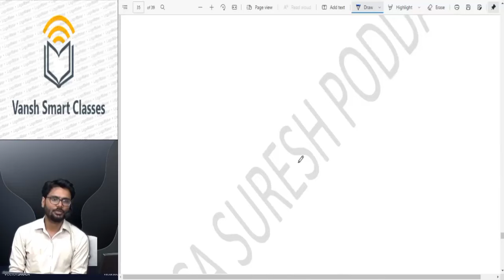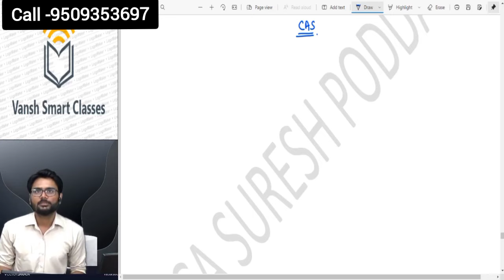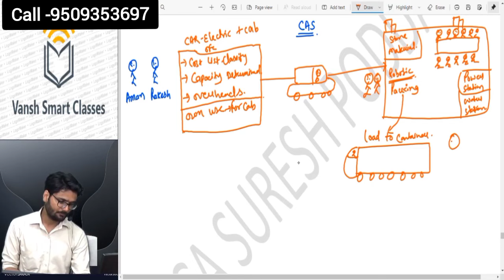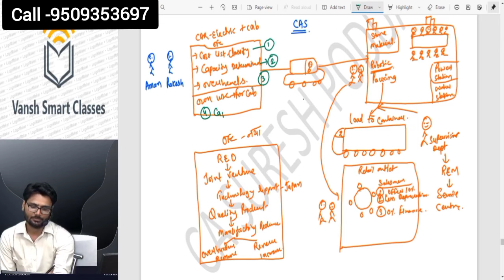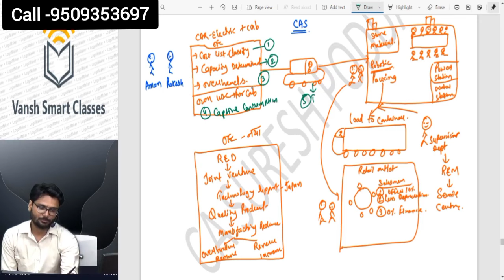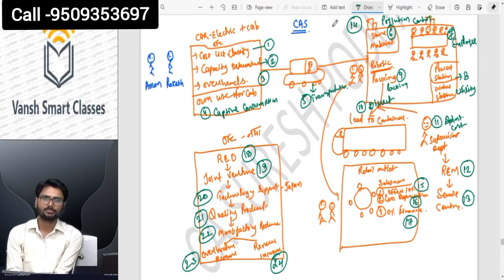Trick to remind name of Cost Accounting Standards